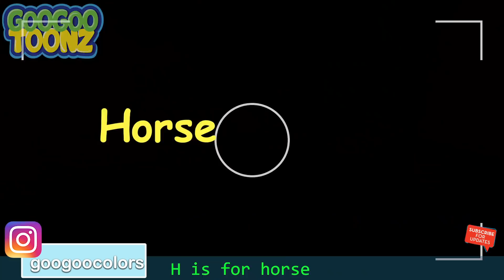ABC Phonics Song! (ABC Song By Goo Goo Toonz)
Goo Goo Toonz, Mom, and his brother learn phonics and ABC by finding objects around the house! Enjoy our song videos and kid skits!

-Take picture of Apple
-b is for ball
-c is for car
-d is for drum
-walk outside
-raise camera
-e is for egg
-f is for frog by table frogs jumping on table
-g guitar
-h horse
-walk in living room
-I ice-cream
-j is for jacket put on
-k keys
-L lion
-walk into bedroom
-m monkey open closet monkey in closet
-n 9
-o orange hold up crayon
-p pig
-getting money out of the jar
-q is for quarter
-r is for ring
-s socks
-t tablet
-walk in livingroom
-u umbrella
- v van or vegetables
- W water
- x x-ray (black square over kid skeleton in square)
-y yellow
-z zz kid